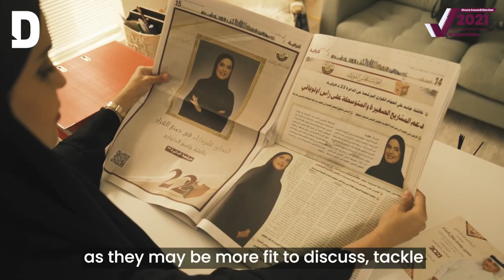One-on-one with Shura Council candidate Aisha Jassim al Kuwari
How far have women come when it comes to political participation?

With less than a week to go until QatarVotes in the upcoming elections, we ask Shura Council candidate, Aisha Jassim al Kuwari, about the role women in play in politics.

More women participating in politics is not only possible but it appears to be a step in the right direction.